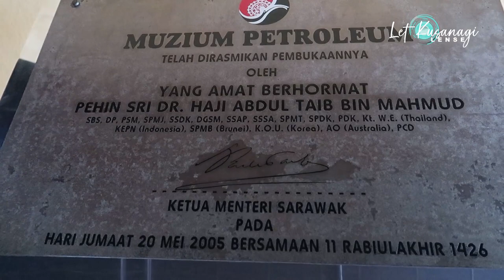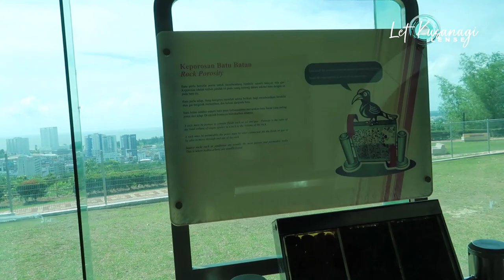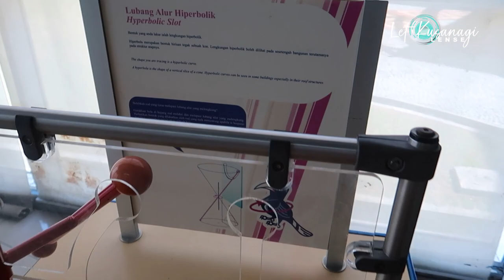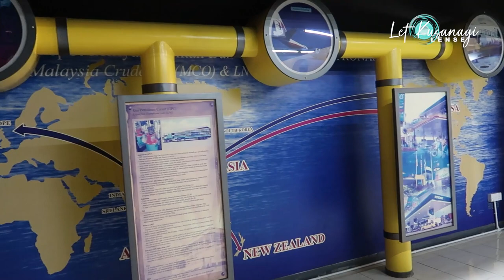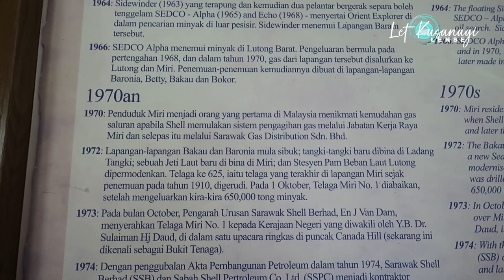MUZIUM PETROLEUM MIRI 2023